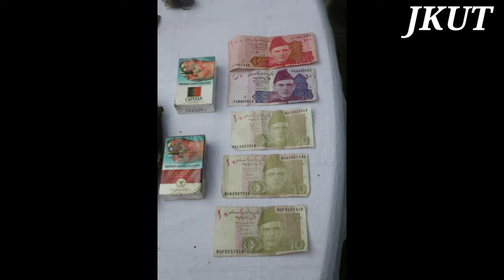On the Night of 22-23 Aug 2022, Indian Army foiled an Infiltration attempt in Naushera Sector J&K